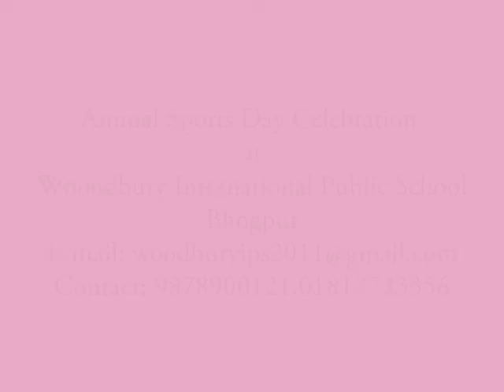Annual sports day at Woodbury International Public School Bhogpur